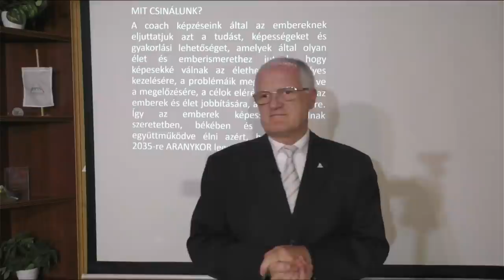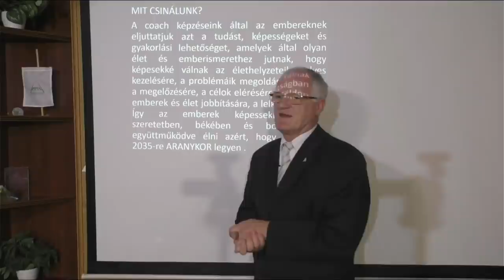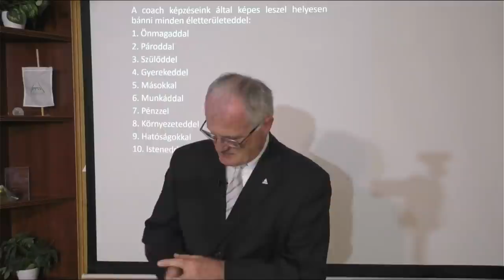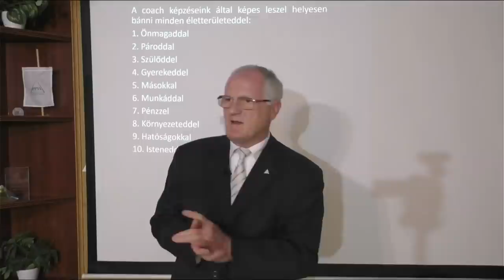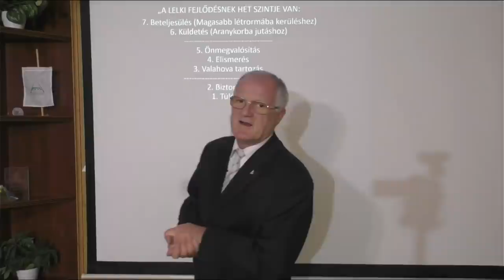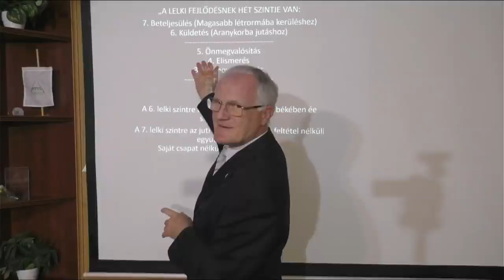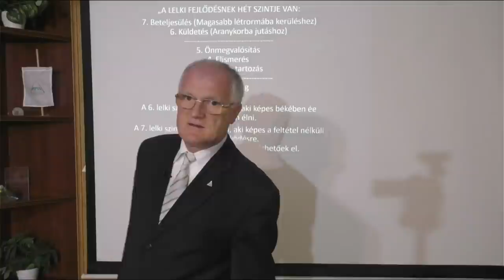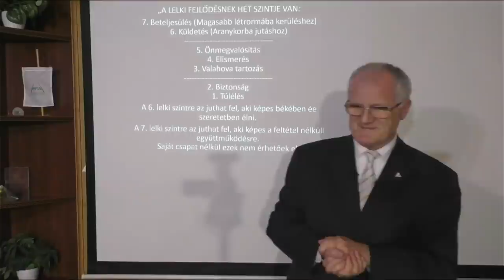2021 05 09 - MI MIATT ÉS MI CÉLBÓL KÍSÉRLETI TELEP A FÖLD - Szedlacsik Miklós életjobbító mester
MI MIATT ÉS MI CÉLBÓL KÍSÉRLETI TELEP A FÖLDTudás és képességek a szabad, tudatos, boldog életért! Hozzáférhetsz a tudáshoz a következő linkre kattintva a weboldalunkon!